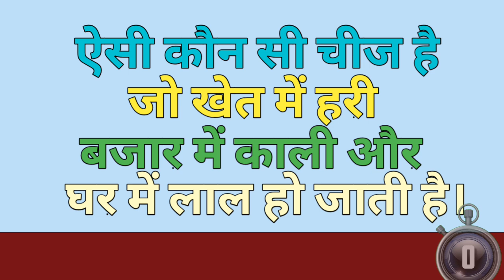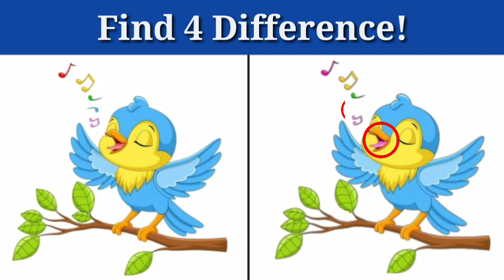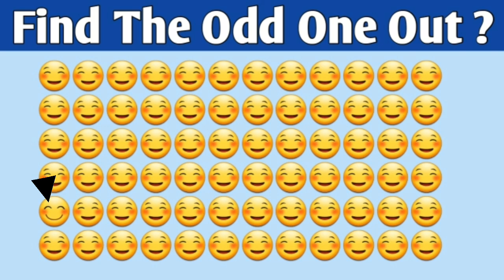Emoji Paheliyan | Guess The Girl Name From Emoji / Emoji puzzles/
• Carefree – Kevin ...